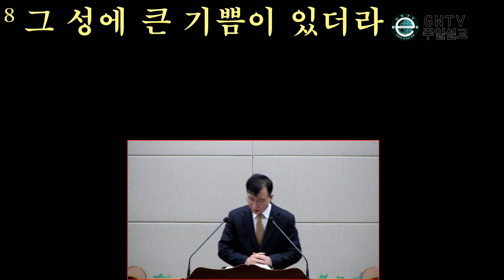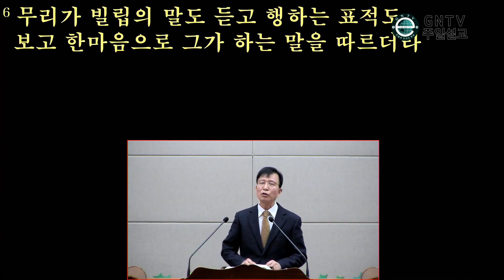GNTV 노강호 - 주일설교 : 승리 (기쁨)의 비결